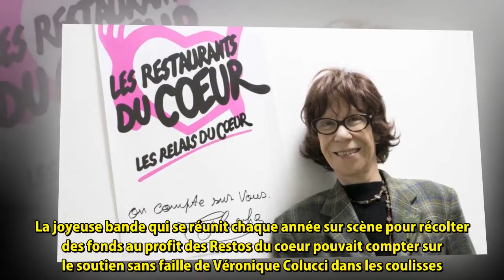Mort de Véro­nique Colucci : les hommages vibrants de Jeni­fer, Michaël Youn et Mimie Mathy!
★★ Bienvenue sur ma chaîne:
Merci beaucoup./